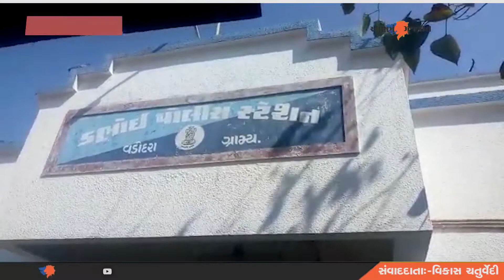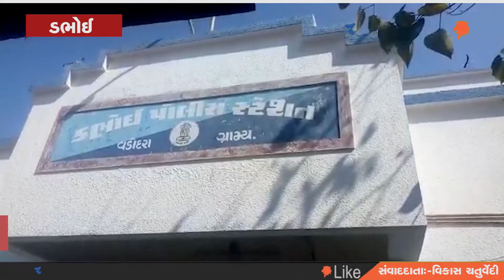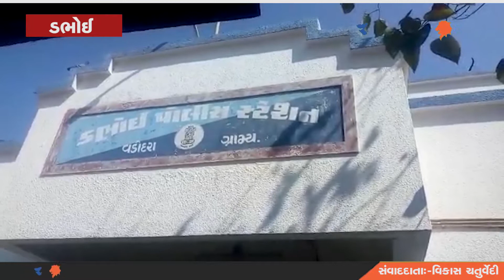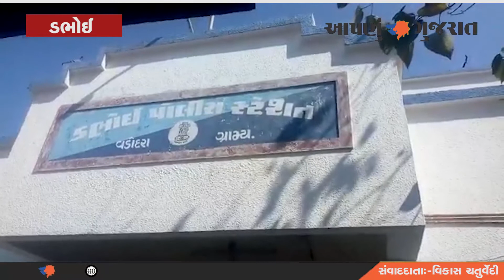Aapnu Gujarat Reporters | Dabhoi | Aapnu Gujarat News